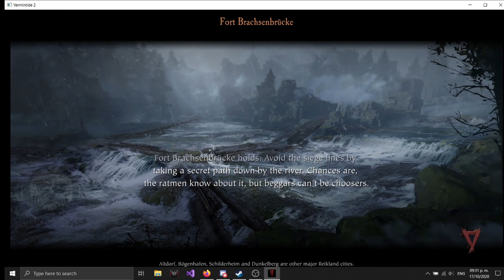Vermintide 2 Missiones para sacar el traje legendario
ya solo quiero pasar los niveles para sacar los trajes legendarios

fail run (0:00)
True run (7:00)